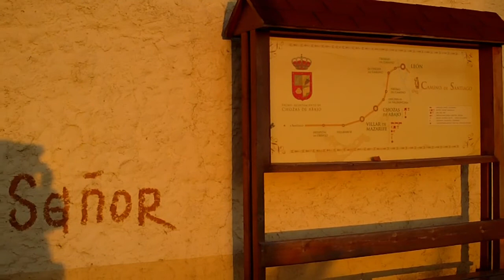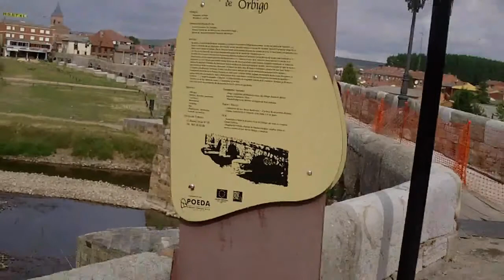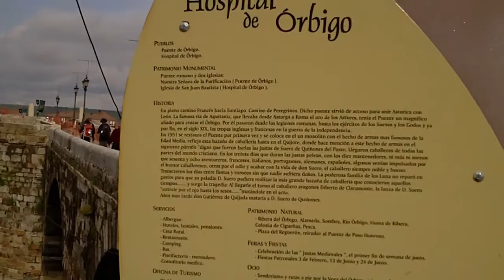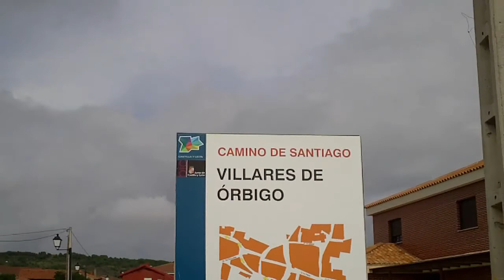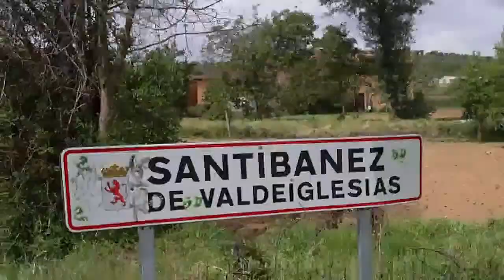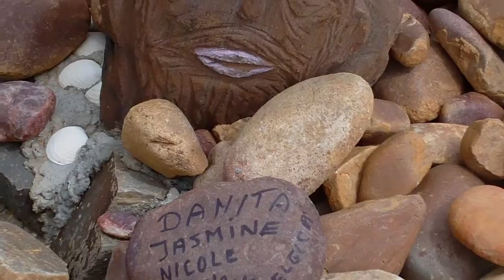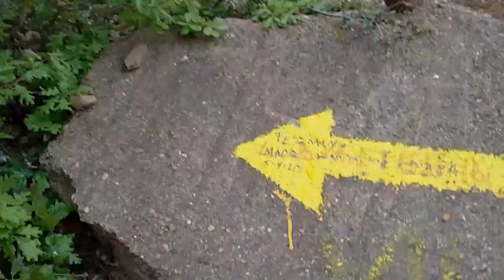Camino de Santiago Teil 18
Da Youtube teilweise meine Videos vom Camino 2010 gelöscht hat , habe ich sie hier , mit neuem Material noch mal gemacht . Ich habe bewusst auf eine Verbesserung des Materials verzichtet , es fühlte sich einfach Falsch an . Ich habe nur Material hinzu gefügt . Bitte bedenkt , das Youtube die Qualität auch noch senkt. Jetzt habe ich genügend Abstand um es zeigen zu können . Denn es war nicht alles Schön . An manchen Tagen bist du gut Gelaunt gestartet und Abends war es der mieseste Tag , oder du hattest schlechte Laune beim Start und Abends konntest du die Welt umarmen . Das ist der Camino. Hier Astorga
Musik von Adrian von Ziegler
bzw.
Duivelspack